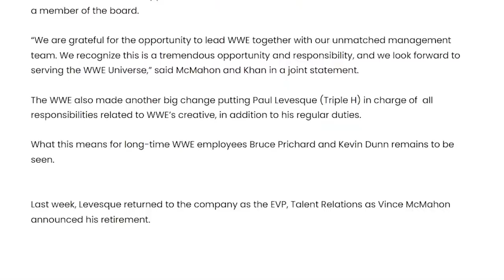HHH is New Head of Creative in WWE